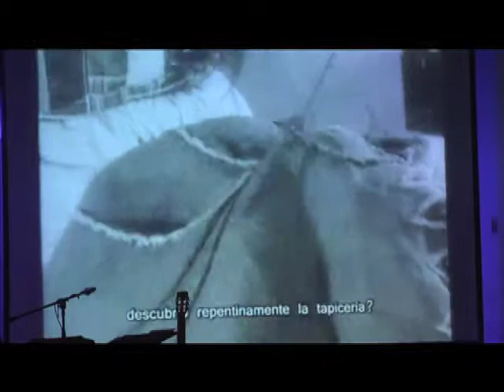Angel Parra en Aula Magna UBB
Luego de más de una década de ausencia de los escenarios Universitarios, vuelve a la Región del Bío-Bío el folclorista y compositor Ángel Parra.